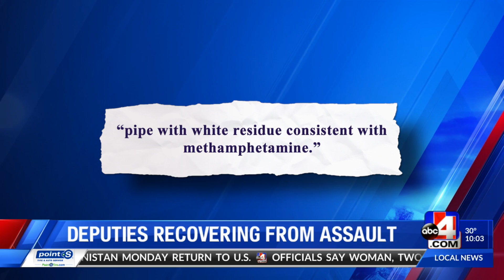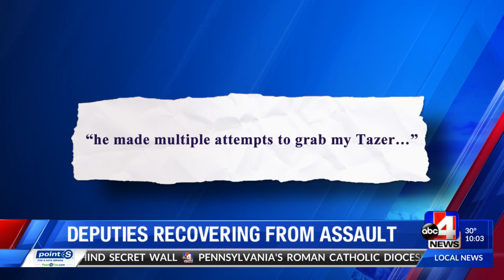Local deputies back at work after allegedly being pinned down and attacked Christmas morning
Two deputies in Davis County say they were pinned down by a man believed to be on drugs Christmas morning.